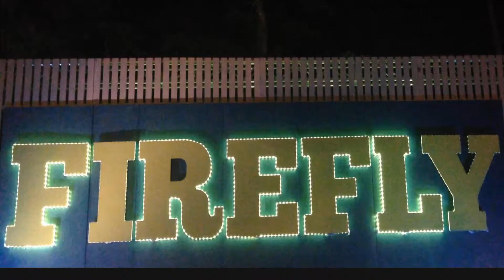Firefly 2016 Recap